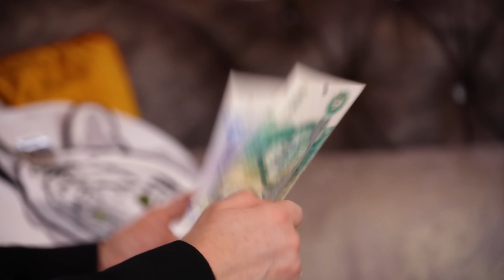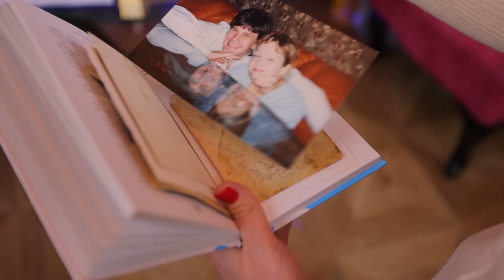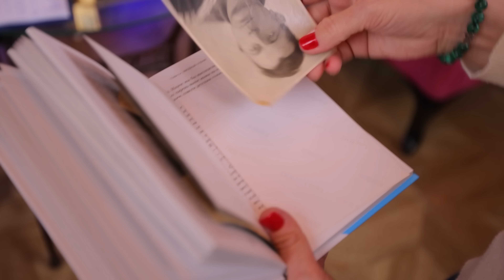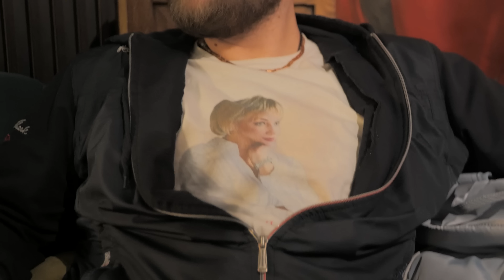ТАТЬЯНА БУЛАНОВА. 1000 ПАР ОБУВИ И НОВАЯ ЛЮБОВЬ С РАЗНИЦЕЙ В 19 ЛЕТ. ИНТЕРВЬЮ С НАТАЛЬЕЙ ГРЭЙС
Новая любовь с разницей в 19 лет, 1000 пар обуви в личном гардеробе, феерические ювелирные украшения и простая женская душа Тани Булановой - обо всём этом в сегодняшнем интервью!
00:00:00 - Ночной полёт над Петербургом. Наш экстремальный выход на крышу с Таней Булановой
00:00:42 - Дарить подарки - двойное удовольствие для души!
00:01:00 - Подарки для Татьяны: книга, которой ровно 100 лет, аметист и старинные монеты. Пятак Екатерины Второй
00:02:15 - Два образа Тани Булановой
00:09:30 - У каждого человека есть своя тонкая материя...
00:12:01 - Упорядоченная спонтанность - гармония противоположностей

00:18:51 - Когда поёт душа! Диалог музыки и песни
00:20:29 - Как песни находят автора. Художник должен быть голодным
00:23:28 - Интуитивное восприятие - помощник при выборе "своей" песни
00:29:17 - ТАЛАНТ - ЭТО ВАШЕ ПРЕИМУЩЕСТВО НАД ДРУГИМИ! НЕ ЗАГУБИТЕ СВОИ ОСОБЕННОСТИ!! ПРОЙДИТЕ МОЙ АВТОРСКИЙ ТЕСТ И УЗНАЙТЕ О СЕБЕ БОЛЬШЕ!
00:34:27 - Ювелирные украшения необычного дизайна. Кольцо-болт и серьги с кроликом

00:36:13 - "НАРОДНЫЙ" АРТИСТ МОЖЕТ ВОВСЕ НЕ БЫТЬ НАРОДНЫМ!
00:39:23 - Пахмутова, Шевчук, Гребенщиков, Цой, Вероника Долина - в чём уникальность каждой творческой личности
00:45:50 - ЛУЧШЕ МЕНЬШЕ ДЕНЕГ, но зато творческая работа без бюрократии и продаж
00:49:27 - Предательство - это когда тебя используют
00:52:48 - Что скрывается за публичным образом Татьяны Булановой. Портрет от первого лица

01:00:58 - "ГОТОВЬТЕСЬ К ПРОВАЛАМ!" - секреты работы для молодых исполнителей от Тани Булановой
01:10:47 - Тайный фетиш Татьяны - 1000 ПАР ОБУВИ певицы

01:19:12 - ДРЕВНЯЯ РУССКАЯ ТРАДИЦИЯ - БЛАГОДАТНЫЙ УХОД ИЗ ЖИЗНИ
01:28:04 - Звёздный автограф Татьяны Булановой. Что скрывает почерк певицы?
01:31:37 - Пожелания самой себе. О недостижимости абсолютного счастья
01:32:56 - "Ты жил, жил и тут бац - небо с землёй перевернулись"  - о несправедливых моментах жизни

01:34:05 - Непокидающее чувство ответственности Татьяны по отношению к близким
01:35:59 - НОВАЯ ЛЮБОВЬ ТАНИ БУЛАНОВОЙ с разницей в возрасте 19 лет

ПРОЙТИ ПРОФТЕСТ СЕГОДНЯ И НАЙТИ ДЕЛО МЕЧТЫ!!! - 950 р.

Поддержите выпуск видео контента переводом:

✅Сбербанк
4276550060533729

✅Тинькофф
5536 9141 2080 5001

Из-за границы можно перевести на:

✅АО Банк Фридом Финанс Казахстан

Номер счёта в тенге (IBAN)
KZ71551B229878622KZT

Номер счёта в долларах (IBAN)
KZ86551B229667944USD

Номер счёта в евро (IBAN)
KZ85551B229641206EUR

Номер счёта в рублях (IBAN)
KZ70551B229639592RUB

САЙТЫ НАТАЛЬИ ГРЭЙС

ВОТСАП - КНИГИ, ТРЕНИНГИ,
КОНСУЛЬТАЦИИ и СОТРУДНИЧЕСТВО